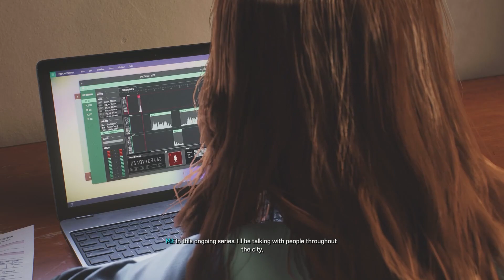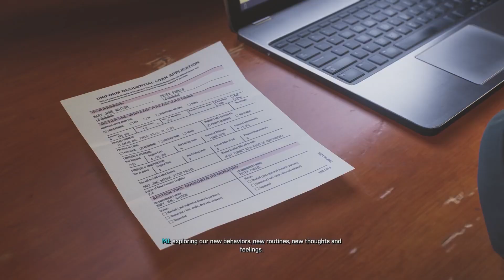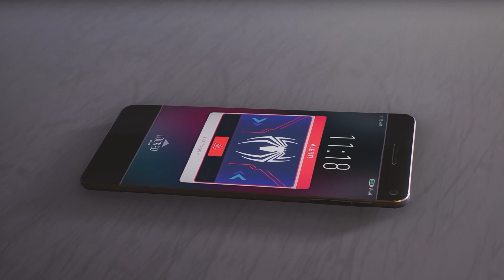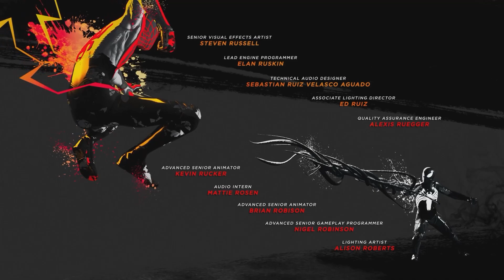Spider-Man 2 Playthrough Ep.12 - Every Journey Must Reach It's End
Finally we come to the end of the main story but stick around because still have the side missions, and I have a feeling those are going to be very interesting.